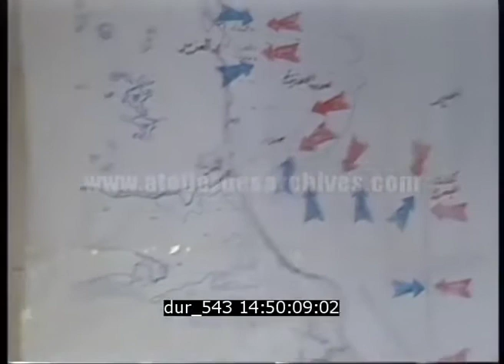مؤتمر صحفي لوزير الدفاع العراقي السابق عدنان خير الله الطلفاح بتاريخ 3-6-1984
وزير الدفاع | عدنان خير الله الطلفاح | صدام حسين